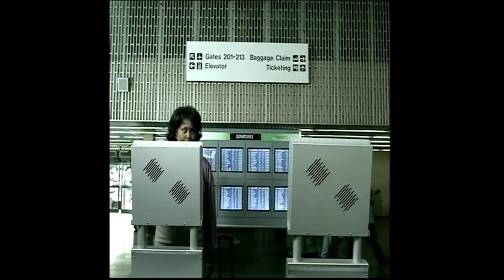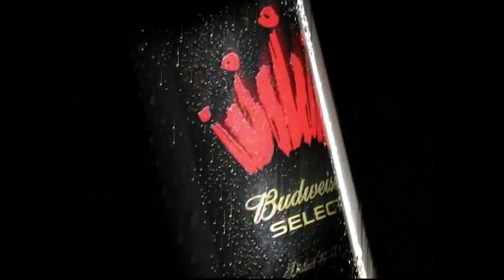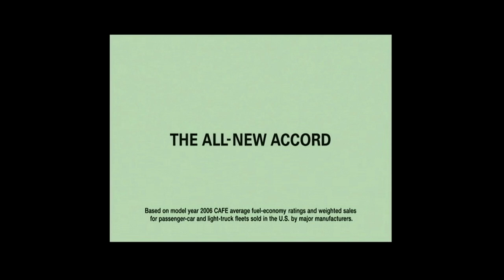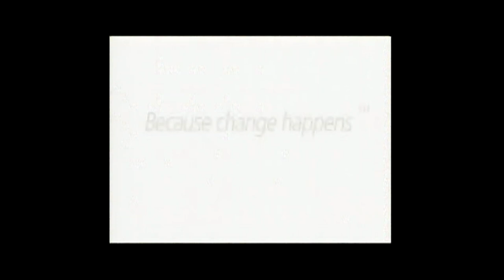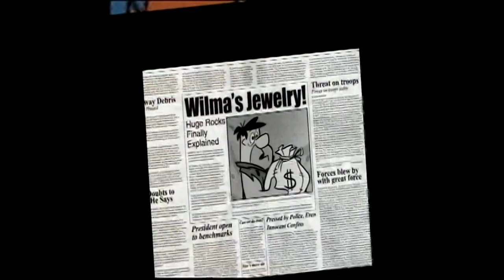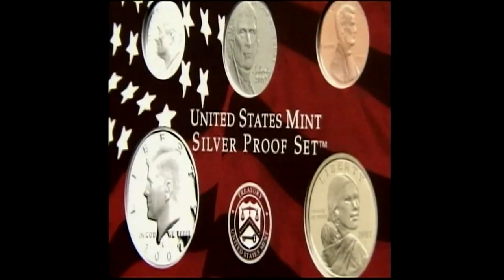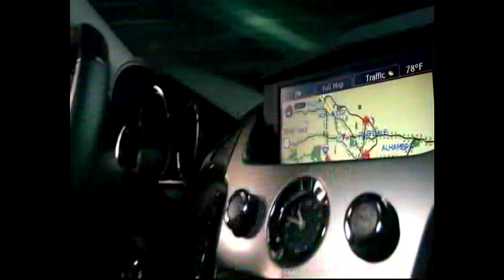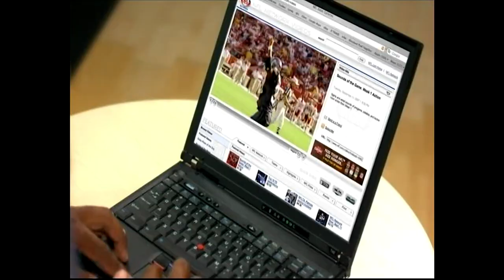Buffalo Bills @ New York Jets - Oct. 28, 2007 - Justin McCareins, Lavernous Coles, Mike Nugent